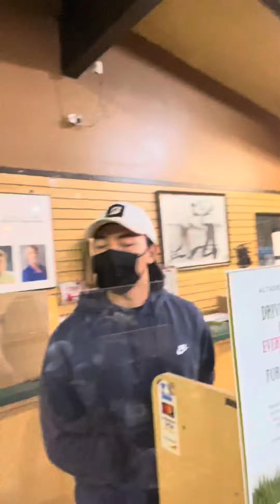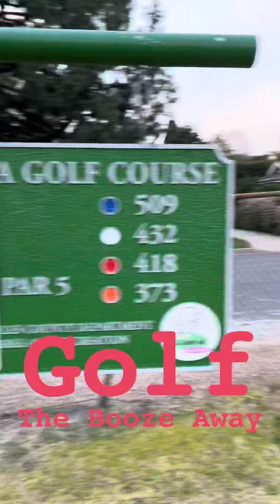Golf The Booze Away | Altadena G.C. | S1.E1 (a)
Can we Golf The Booze Away at Altadena G.C.?

“Golf The Booze Away” celebrates the wonderful world of golf. We travel throughout SoCal and beyond to bring you - the golf-nerd viewer - the joys - and sometime trials - of this noble pastime.